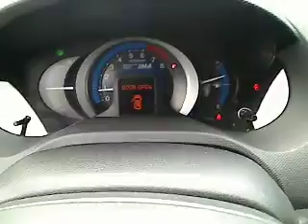2011 Honda Insight - Hatchback San Antonio TX HI6064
2011 Honda Insight  - Stock#: HI6064

Gunn Honda
14610 IH-10 W

This is the vehicle for you if you're looking to get great gas mileage on your way to work** Less than 10k Miles** CARFAX 1 owner and buyback guarantee... New Arrival... Honda CERTIFIED* Great safety equipment to protect you on the road: ABS Traction control Curtain airbags Passenger Airbag Stability control...It has nice features like: Power locks Power windows CVT Transmission Climate control 88 hp horsepower...Honda CERTIFIED*